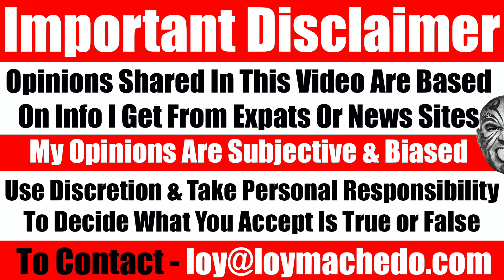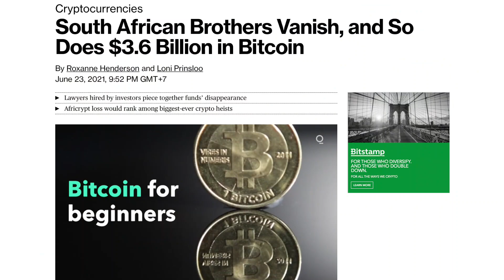$3.6 Billion in Bitcoin VANISHED, South African Brothers Cheat Investors - Video 4657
NEWS LINK
BLOOMBERG
South African Brothers Vanish, and So Does $3.6 Billion in Bitcoin

A pair of South African brothers have vanished, along with Bitcoin worth $3.6 billion from their cryptocurrency investment platform.
A Cape Town law firm hired by investors says they can’t locate the brothers and has reported the matter to the Hawks, an elite unit of the national police force. It’s also told crypto exchanges across the globe should any attempt be made to convert the digital coins.
Following a surge in Bitcoin’s value in the past year, the disappearance of about 69,000 coins -- worth more than $4 billion at their April peak -- would represent the biggest-ever dollar loss in a cryptocurrency scam. The incident could spur regulators’ efforts to impose order on the market amid rising cases of fraud.

FROM My Broad Band WEBSITE

Bitcoins Value $3.6 Billion Vanished Alongside With Cryptocurrency Agency, Founders

Africrypt, a cryptocurrency funding agency in South Africa, run by two brothers — CEO Raees Cajee and COO Ameer Cajee — is below world scrutiny proper now after as much as $3.6 billion (roughly Rs. 26,700 crores) value of Bitcoin disappeared from it. What’s much more stunning is that there is no such thing as a hint of the 2 brothers who ran the agency, that included even celeb traders. It began two months in the past when the Cajee brothers claimed that the agency had been hacked and have been subsequently pressured to cease operations. The 2 brothers, then, implored cryptocurrency traders to not alert the police concerning the matter, including doing that may jeopardise the restoration of the “stolen” digital cash value $3.6 billion from the corporate’s pockets. The corporate web site is just not operational both. As of three:16pm IST on June 25, Bitcoin worth in India stood at Rs. 25.51 lakhs.

In line with a Bloomberg report, calls to the 2 brothers are being directed to the voice mail. A gaggle of about 20 individuals has employed a regulation agency, and courts in South Africa have ordered the provisional liquidation of the corporate that began two years in the past and gave large returns at first.

Twenty-one-year-old Raees and 17-year-old Ameer are nowhere to be discovered, however they’ve till July to attraction in opposition to the order, reported The Register. The final communication to traders from Cajee brothers got here on April 13. They stated that they did not know the extent of the shopper data compromised within the “assault.” They, nonetheless, promised they might preserve everybody knowledgeable in the event that they have been in a position to pull again any “stolen funds and compromised data”.

TO JOIN MY PRIVATE FACEBOOK GROUP

loymachedo shares
$3.6 Billion in Bitcoin VANISHED
South African Brothers Cheat Investors
Video 4657